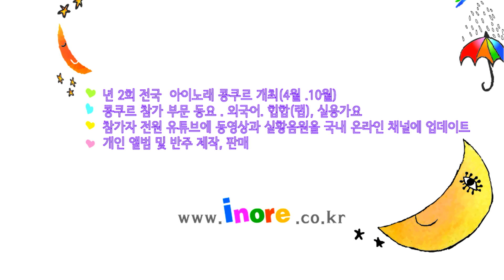34 미세먼지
34.전재현(초1) 리틀지니어스 초등심화
창작,비창작 분야로 아이노래 수강생들이 참여하는 갤러리로
랩 을 통하여 느낀 자신의 생각을 그림 과 함께 표현하는 공간